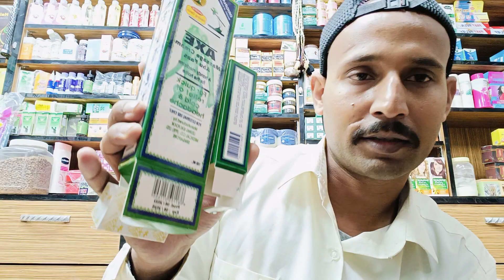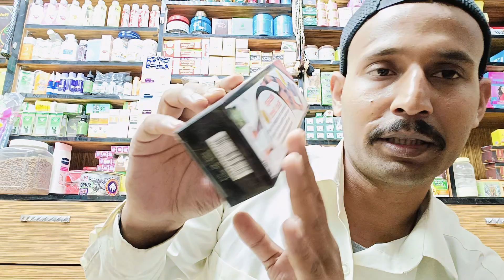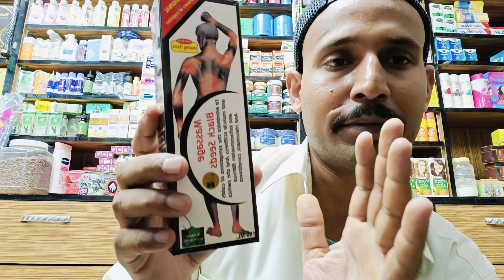Original Axe Oil vs Cream Haw to use// Himani Fast Relief Ointment//Massage Black seeds Cream //axe